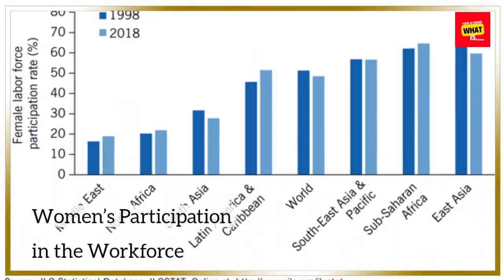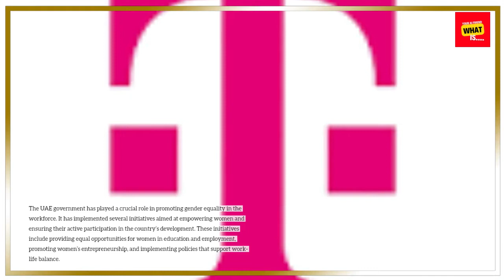What is the role of women in the workforce in the UAE?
Explore the evolving role of women in the UAE workforce, highlighting achievements, opportunities, and the ongoing efforts to promote gender equality in professional environments.